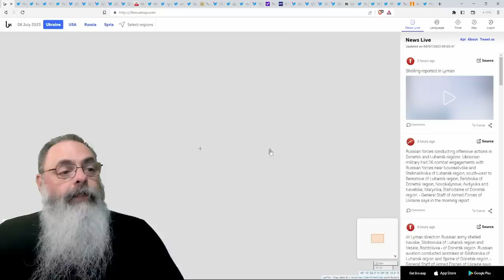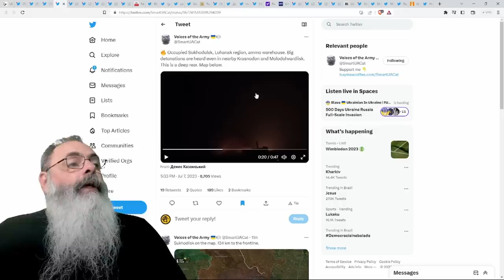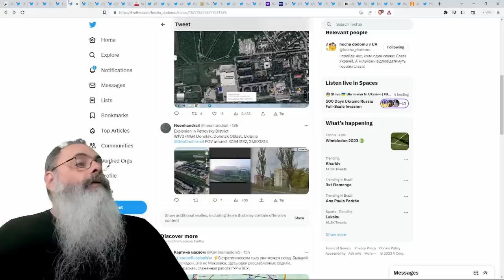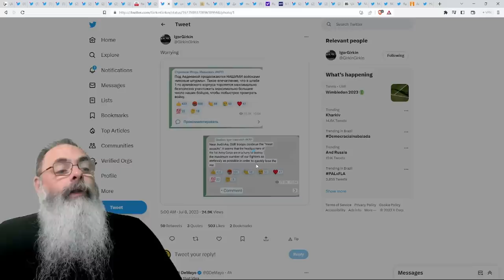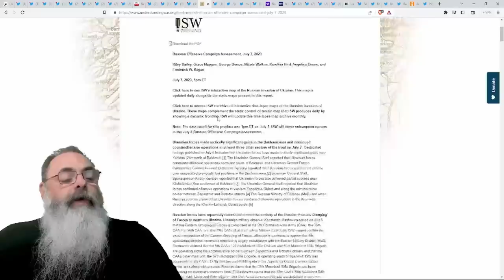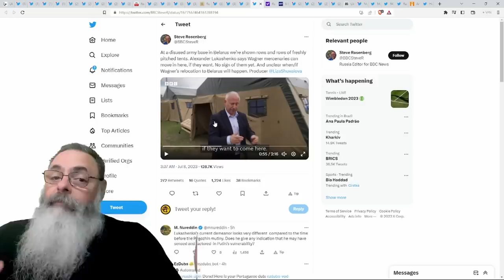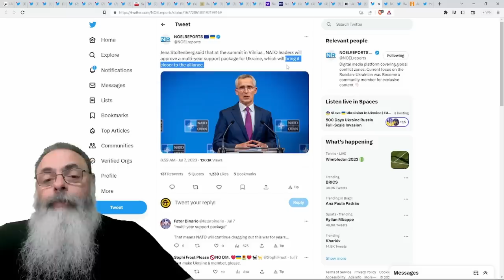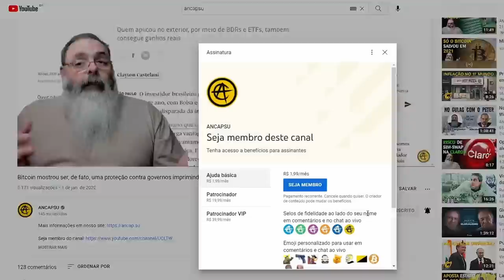ZELESNKY visita a ILHA das COBRAS no 500o dia da INVASÃO e DESAFIA FROTA russa no MAR NEGRO